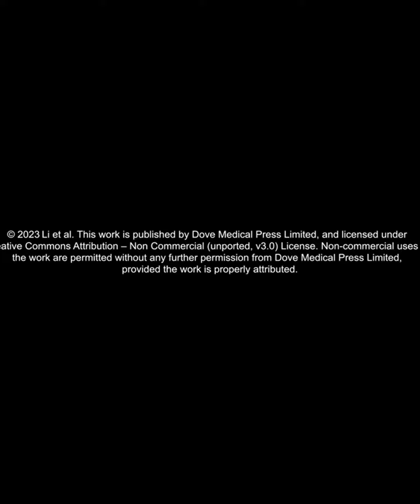Systemic glucocorticoid prescription in primary care institutions in Southwest China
Video abstract of an original research "Trends and Patterns of Systemic Glucocorticoid Prescription in Primary Care Institutions in Southwest China, from 2018 to 2021" published in the open access journal Risk Management and Healthcare Policy by Xiaoyi Li, Zhen Zeng, Xingying Fan et al.